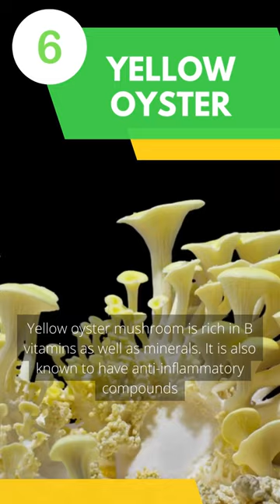Top 6 Healthy Mushroom You Should Eat 🍄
Please support us and watch the video until the end 😀🙏

✨ Discover The Must Have Remedies To Keep At Home

anticancer properties
antioxidant source
beneficial mushroom
brain cells growth
codryceps mushroom
cordyceps mushroom benefit
edible mushroom
healthy mushroom
immune system support
lion's mane mushroom
lion's mane mushroom benefit
maitake mushroom,
maitake mushroom benefit
mushroom benefit
mushroom that help with brain cell growth
mushroom that help with immune system
mushroom that help with stomach ulcers
mushroom that help with reducing fatigue
mushroom you should eat
mushroom with anticancer properties
portobelo mushroom
portobelo mushroom benefit
shiitake mushroom
shiitake mushroom benefits
source of vitamin
stomach ulcers prevention
yellow oyster mushroom
yellow oyster mushroom benefits